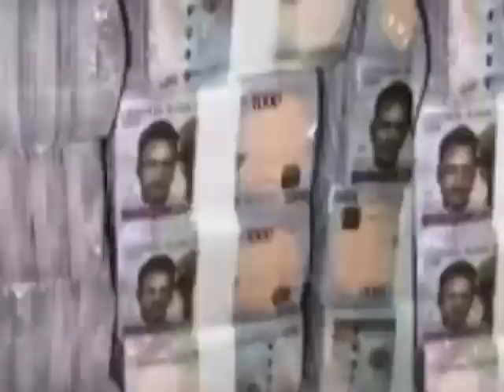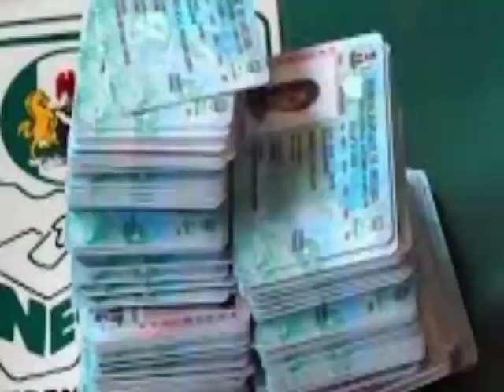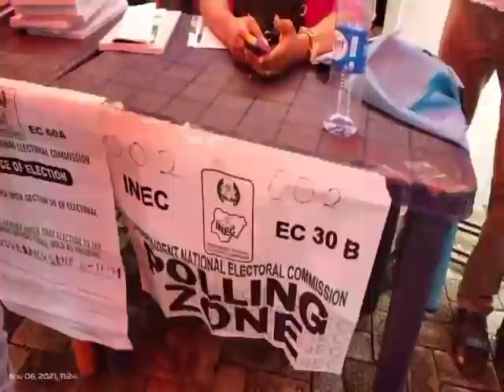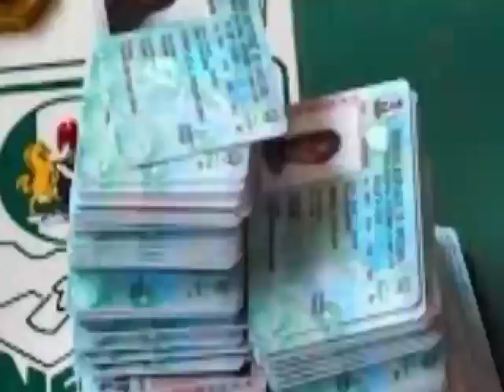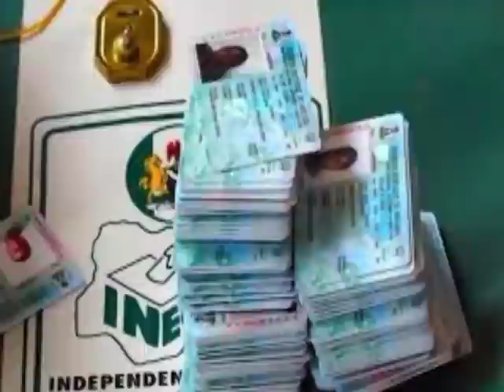Anambra Elections; A Winner Emerges As Collation From INEC Pours In, Jubilation As Supporters Releas